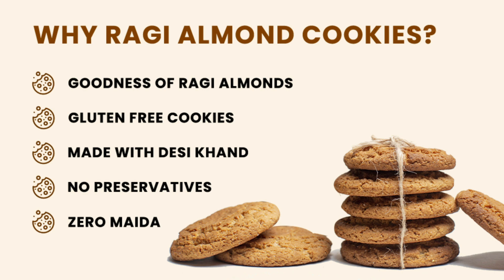Auric Millet Almond Cokies